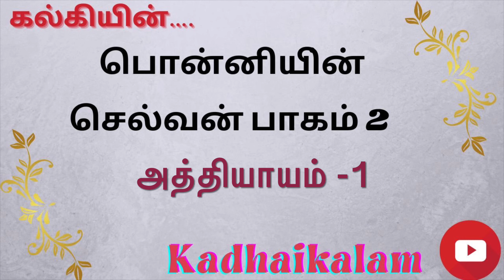PS 2 Epi 1/பொன்னியின் செல்வன் 2/Kadhaikalam/Ponniyin Selvan Part2/ Ponniyinselvan audiobook/podcast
Hi All,

Ponniyinselvan novel is a historical fiction written by Kalki ￼ Krishnamurti. ￼